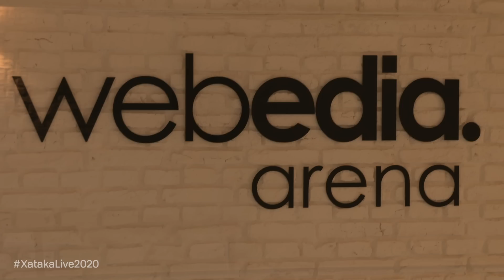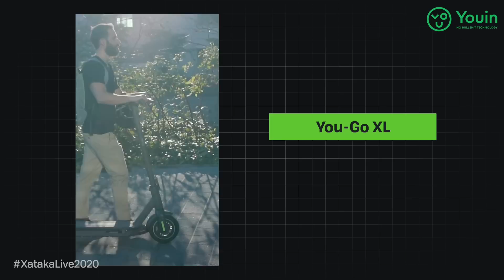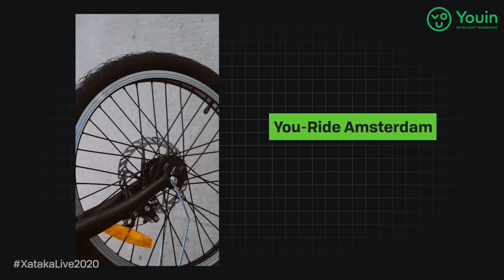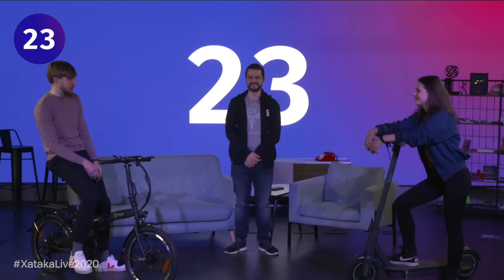¡El fin de los ATASCOS en las ciudades! | XTK Live! E12xT2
Este nuevo Xataka Live está centrado en la nueva movilidad que tenemos hoy en día por las ciudades y todas sus posibilidades. Para hablar sobre esta nueva forma de movernos hemos tenido como invitado a Manuel Burgueño, manager de movilidad de Youin. Javier Lacort enseña a nuestro compañero Fabio cómo surgió la primera bicicleta y cómo ha ido evolucionando hasta nuestros días. La batalla de Geeks de este programa ha sido de las más intentas con Alesya defendiendo los patinetes eléctricos y Andrés hablando de las ventajas de las bicicletas. Y por último el gran sabio John Tones no podía falta para contarnos todos los grandes vehículos que hemos visto en el mundo del cine.

Este contenido es una colaboración y patrocinio entre Xataka y la marca, pero no hay pacto sobre el guión ni la selección de los temas. Esta es la manera que tenemos de generar ingresos en el canal.